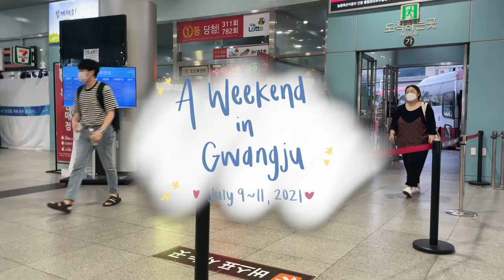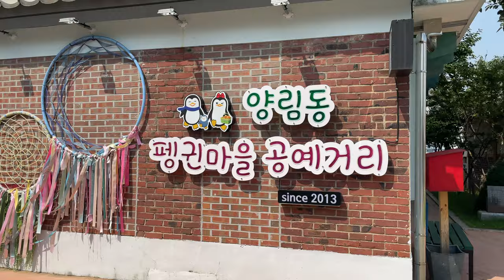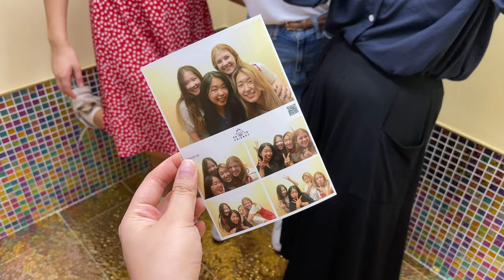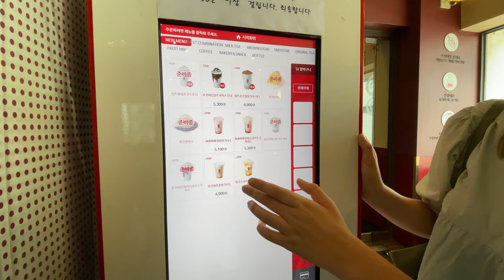VLOG: A Weekend in Gwangju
Just a chill weekend with my friends in Gwangju!

XXXXXXXXXXXXXXXXXXXXXXXXXXXXXXXXXXXx

First song: Warm Nights- LAKEY
Second song: New Day-  Ikson